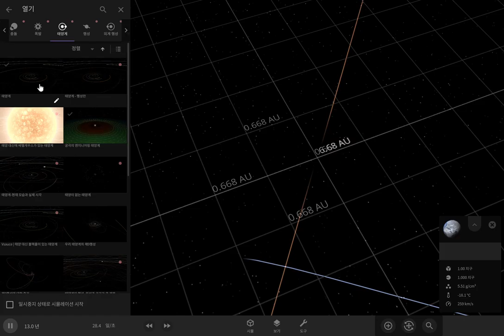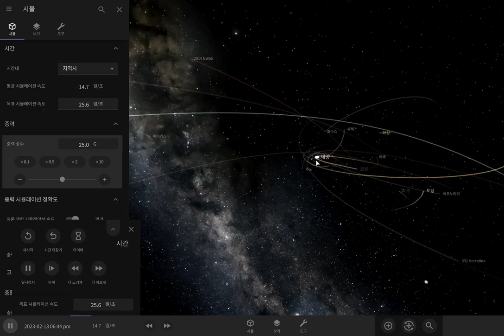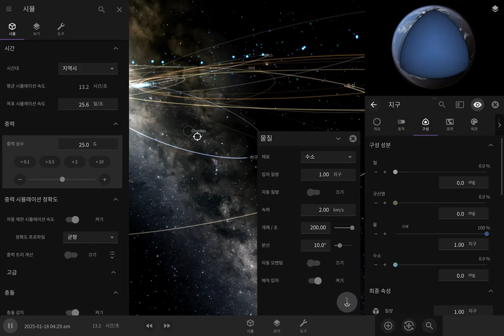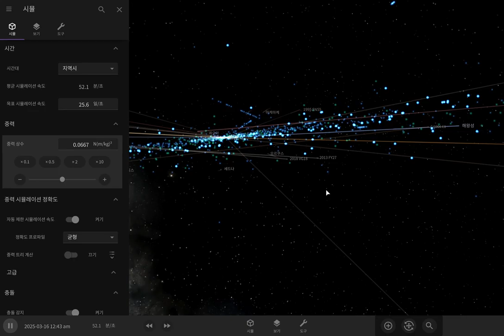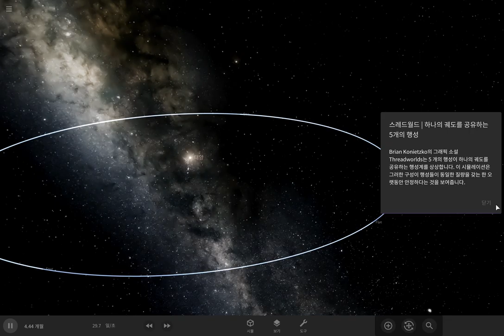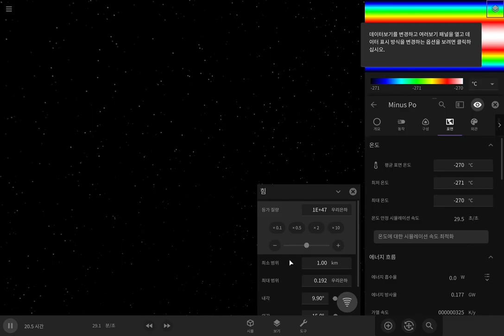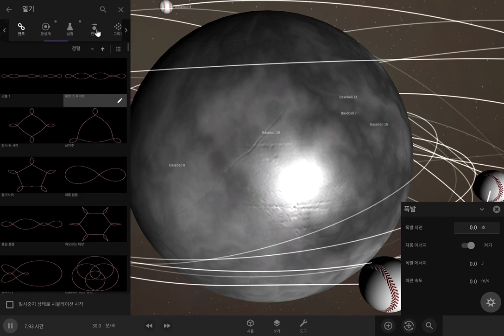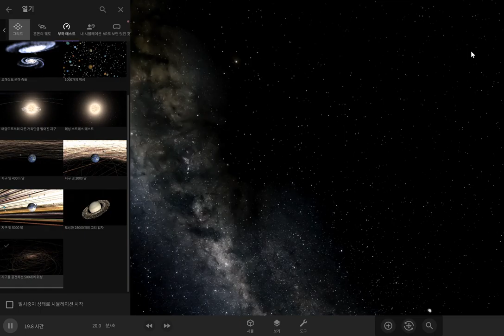weird as this:dgfrhjgnbgjfngbcdvbfhcjgmhbvfgvchjkhjtyhfhcvdfchjkgjfghvgdhfgjkljfgfjhdfvdfjgbghkjytgi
weird as this:dgfrhjgnbgjfngbcdvbfhcjgmhbvfgvchjkhjtyhfhcvdfchjkgjfghvgdhfgjkljfgfjhdfvdfjgbghkjytgibhfjcvbvbdszsfdgvhtjhgbvregvudczdfhvfjghvrfdfgvhgjfvcfyjfhgdyfhgtcyhfrygfujgyuhjyuitryg4utrfgihjdfufhdufgjryt7h65868i7uygtryufdgcbhtjruigkfhfd3ewdyufvik6ulopki;oli.uytjhg7yuitouihtkgfdedrtyeuwdjsikoae;sljre7yturdi473erufjghugifrot vrghdfgbvngjvmbn gjvmbvfnghjmfvht54ryufdkjtyul6thfyuyjgft4y7j8r9olkfjthdg5wtgVRestfygubr8tykfgdj,htfrdet5yuhighgrfgdtyuhjryudfhjtkhjgbtygvfdhsjdgfhbtnygfjgyrtufghjbhgvhgjfivyufdqswopaskdgyhreidlujikhlodrkgjfhjfiertyurio3et67ytu54i9eowrygujtir9oeituryhfeuitriyuriuoedklwoethygrjvdisdfryuifrkdjfckxewoutigkf8reyiotufr8ikuy6j0lkj0yt69;5lkto6iuyutuyugrfidrkfgho6ytyugju45rtiyufreidtoufyihgkr98yutgiftkr8iyguytigfyihgtorufrgjhjbvfhhbnfgjhdfgbnghfdhyfgjbkgfmvchklnjhgfdsrufdctrehjfkghkbvdhsadjxnecrkgfvhjcrfkmidkfvtymrujfdbxgwebdjnfgkbj hujgvtfjdmifcrhjfdcmxiewksjdxiweesdfhjkcorfghkgjfkerituhyhjyuthkftviguyhjhkgjblvktyfgughugyrhzk8iaosldkxmhenrbvtgvhjkrcelsdidjurfjthfehurj